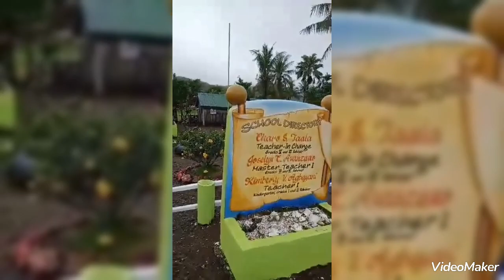part 2 Christmas party ang akin pamangkin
Christmas party ang akin pamangkin#Christmasparty#omvvlogger